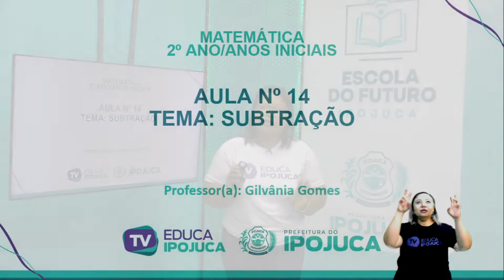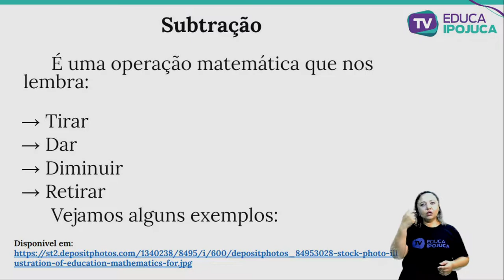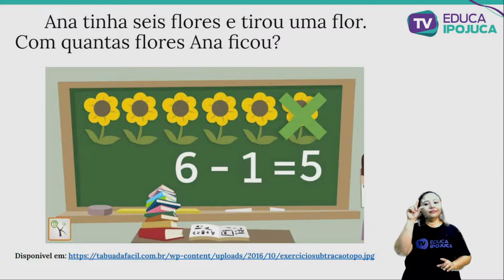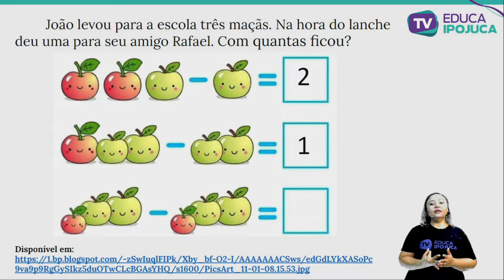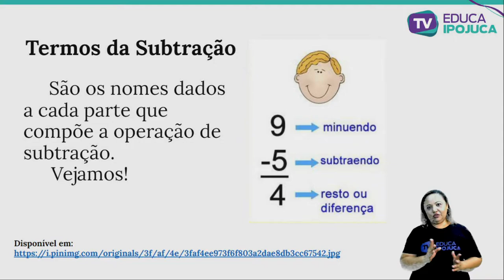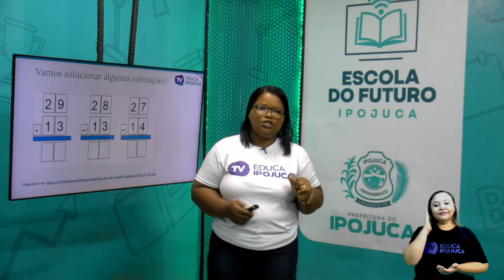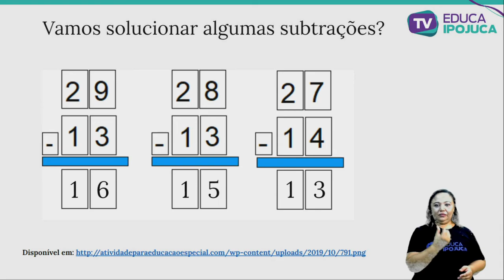MATEMÁTICA - SUBTRAÇÃO - 2º ANO - AULA Nº014